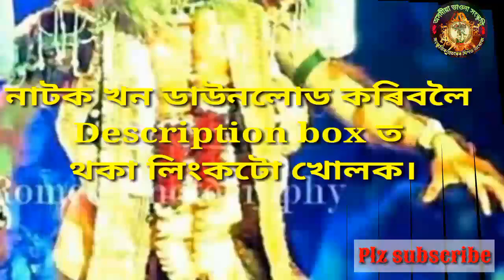PDF of NRISINGHA MURARI # নৃসিংহ মূৰাৰী নাটৰ pdf ।।vauna natok download।। Assamese vauna natok।।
আমাৰ লগত যোগাযোগ কৰিবলৈ ডাইল কৰক

আমাৰ অনুমতি নোলোৱাকৈ কোনেও যাতে নাটক সমূহ বেলেগ চেনেলৰ পৰা প্ৰচাৰ নকৰে। অন্যথা বিহিত ব্যৱস্থা গ্ৰহণ কৰা হ'ব।।

pdf of nrisingha murari
assamese vauna natok
vauna natok download
pdf of vauna natok